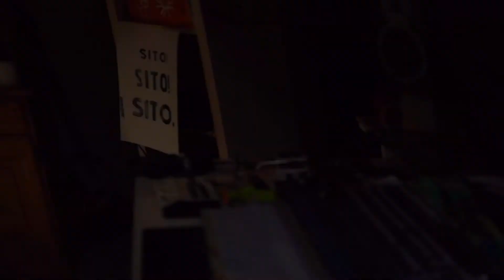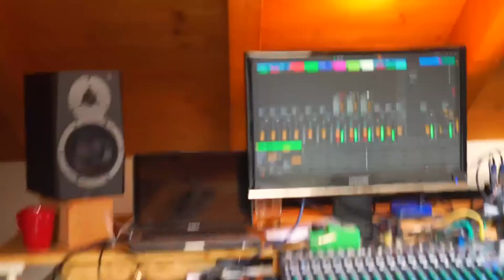NEUNAU Improvising with a hanging guitar - April 2020 - Quarantena session X zero broadcasting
Improvising with a hanging guitar - Live Streemeng recorded on April 2020 nd in Artogne (Valle Camonica) for ZERO.EU broadcasting during the quarantine.